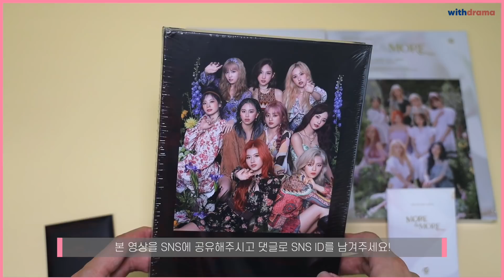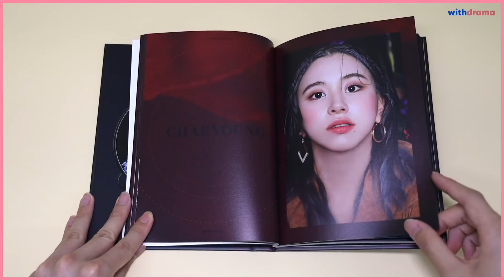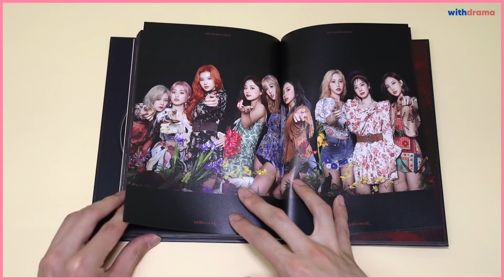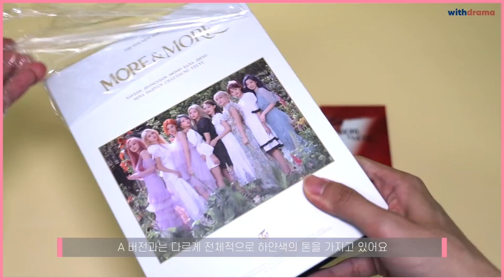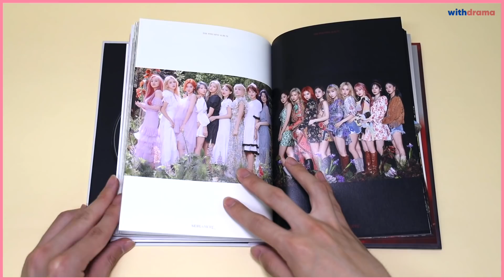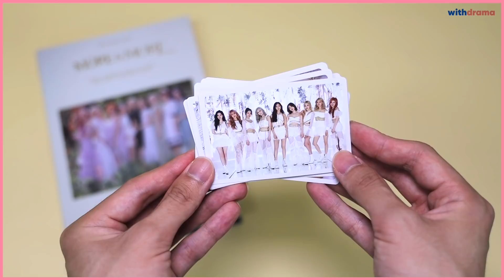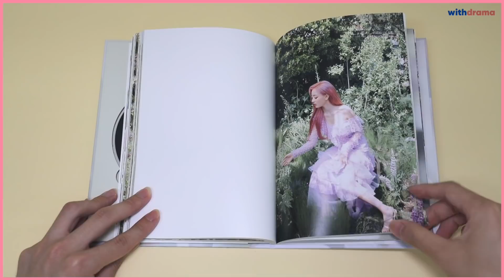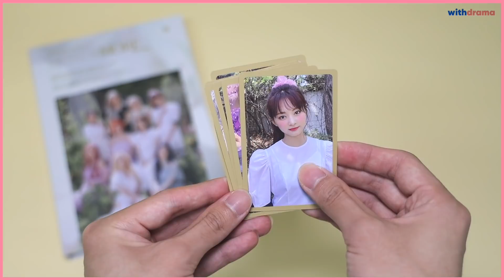giveaway🎉 트와이스 미니 9집 MORE & MORE 앨범 포토카드 포스터 언박싱 | Unboxing TWICE's 9th EP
🌼트와이스 MORE & MORE 앨범 언박싱🌼

영상을 보기만 해도 앨범을 받을 수 있는 기회까지!🎉

Surf - MusicbyAden